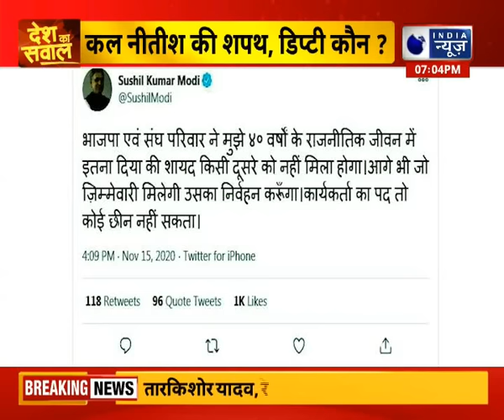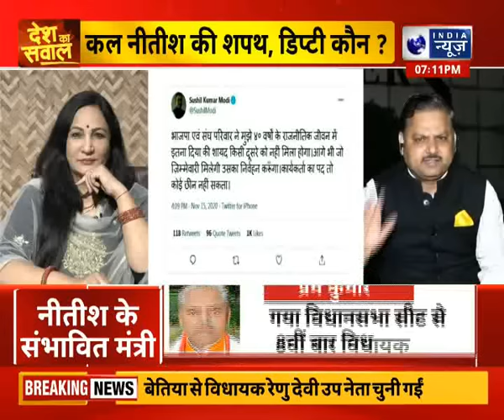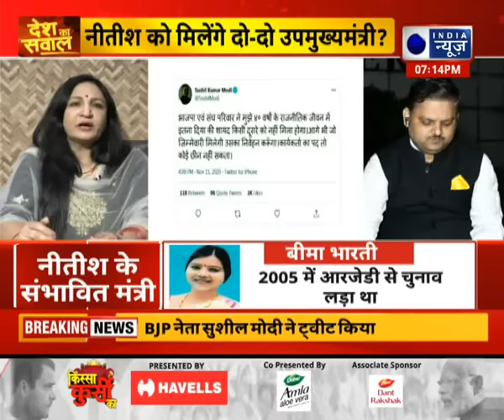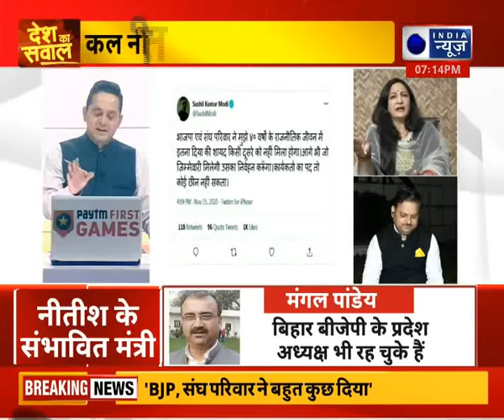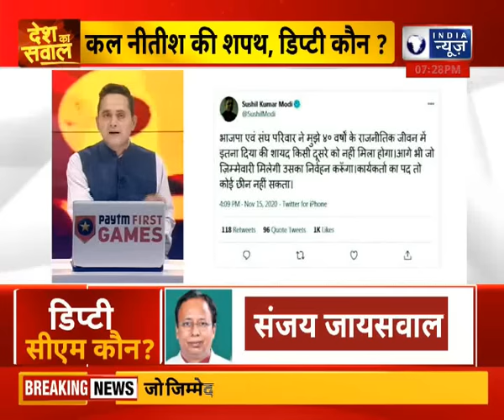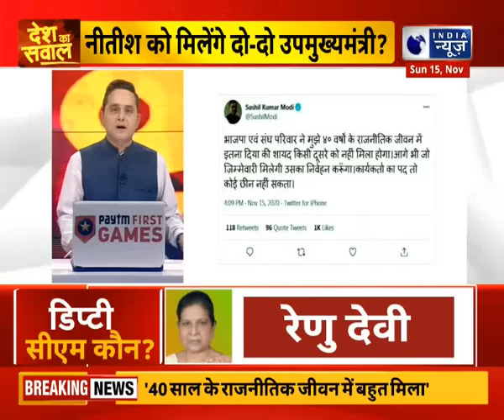Bihar Political Crisis, Cabinet Re-Shuffle,नीतीश के कैबिनेट में हेर-फेर,ये नेता बन सकते हैं मंत्री !